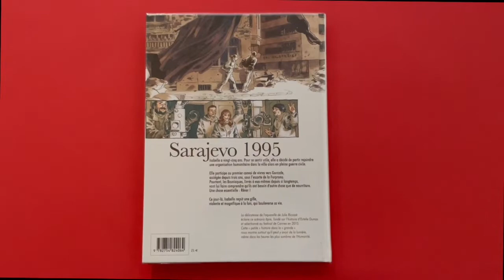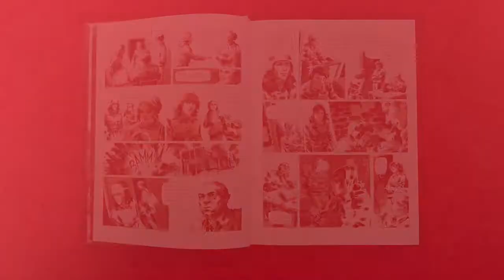Booktube prix littéraire des lycéens et apprentis de la région Auvergne-Rhône-Alpes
Booktube réalisé par les élèves de la classe de seconde Durance du Lycée des Eaux Claires
Cette vidéo booktube a été écrite, réalisé et monté par les élèves dans le cadre d'un projet d'éducation aux médias et à l'information et du prix littéraire des lycéens et apprentis de la région Auvergne-Rhône-Alpes.
Ce projet a été financé par la région Auvergne-Rhône-Alpe